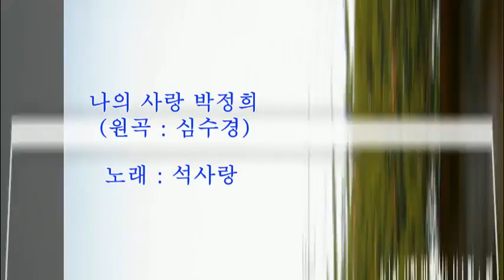나의사랑 박정희[원곡:심수경]-석사랑*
"나의 사랑 박정희" 심수경 노래
1.
다까끼마사오라고 비웃지 말어라
그 분은 내 우상이란다.
일본군의 장교라고 욕하지 말어라
그 분 때문에 내가 있단다
오천년 짊어졌던 가난의 굴레
그 분이 벗겨주셨다
너희 젊은것이 무엇을 아느냐
땀 흘려 봤느냐 배 고파 봤느냐
내 무덤에 침을 뱉어라
조국의 근대화 이룰수 있다면
이 목숨 기꺼이 희생할것이다
2.
새벽종이 울린다 일터로 가자
희망품고 달리던 시절
최루탄의 메케한 눈물속에서
증산 수출 건설 일억불
경부선 고속도로 땀 흘리면서
막걸리를 나눠 마시던
그 분에 대해서 무엇을 아느냐
독재자였더냐 친일파였더냐
너희 말이 백번 맞아도
내게는 그때가 너무나 좋았다.
세상이 변해도 나의 사랑  박정희! 대통령!!
.12,12.